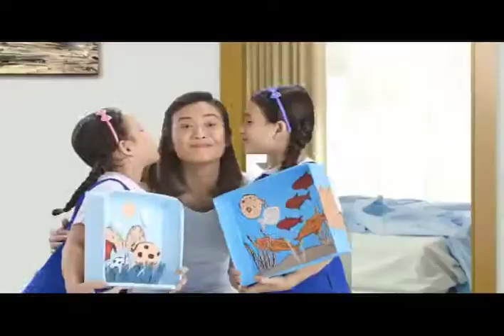URATEX AIRLITE "GANDA NG GISING MO" TVC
Directed  by Raul Jorolan for Hot Salad Production,
Produced by Devi De Leon for Catalytx Advertising, Inc. and
RGC Polyfoam, Inc.

CLIENT:  RGC POLYFOAM INC.

Peachy Medina
Ding Salvador
Cherry Tan
Marvey Alcantara

AGENCY: CATALYTX ADVERTISING, INC.

CREATIVES:

Lester Edgard Morales
Noel Remion

ACCOUNTS:

Richard Yang
Baybs Lim
Tobias Bernardo
Cielo Ann Guanlao

BROADCAST PRODUCER:

Devi De Leon

TALENT CASTER:

Ferdie Trinidad

PRODUCTION HOUSE: HOT SALAD

DIRECTOR: Raul Jorolan
EP: Beng Mercado
DOP: Jericho Vir Filomeno
AD: James Sales
PM/LM: Joel Pradilla
PD: Aida Concepcion
PA: Joreb Valdez

POST HOUSE: Optima Digital

POST PRODUCER: Sieren Tuplano
ONLINE EDITOR: Rjay Morada
COLORIST: Bianca Francisco
CG Artists: Harold Magallanes / Edu Uvas

STUDIO: LOUDBOX STUDIOS

Arranger: Jeff Arcilla
Sound Engineer: MJ Sta Cruz
MVO: Bambi Flaviano